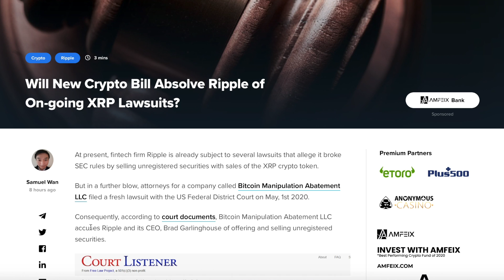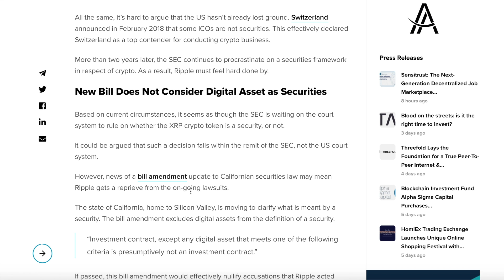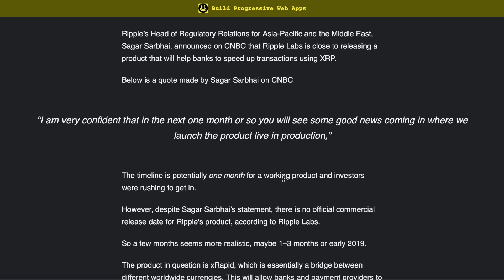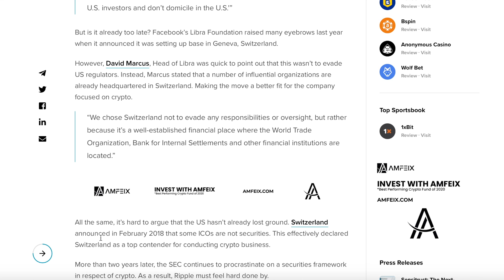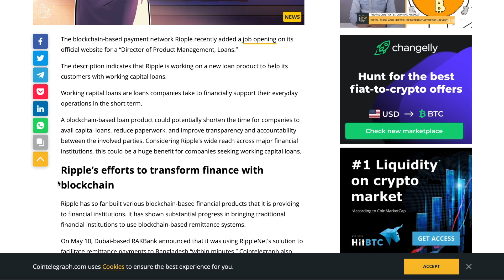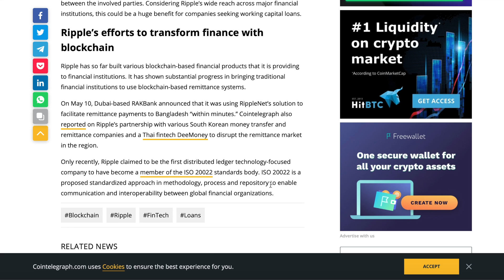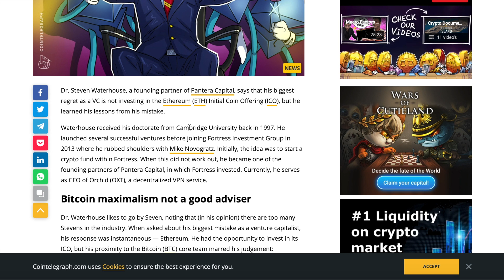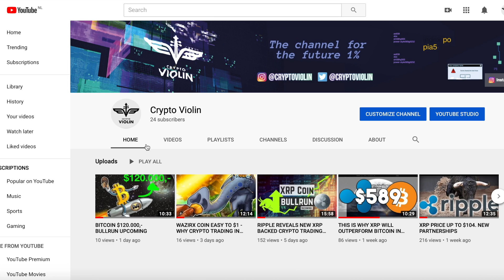XRP soon to explode to $1200, DON'T MISS THIS CHANGE!!!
Hello Guys,

My name is Crypto Violin and I will be posting daily videos about technical analysis and fundamentals. I am a long term XRP holder and a XRP maximalist.

PLEASE NOTE: I am not a financial advisor. Do not buy or sell on base of what I say. Always do your own research before you buy or sell.